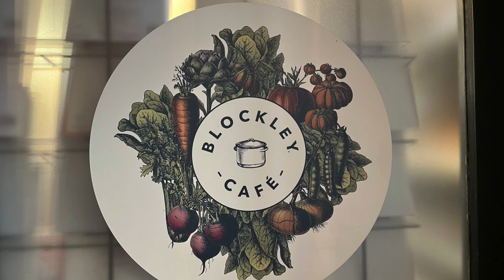A look around Blockley - Cotswold filming location for the Father Brown TV series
In this video we take a trip out in the Cotswolds and walk around the picturesque village of Blockley.